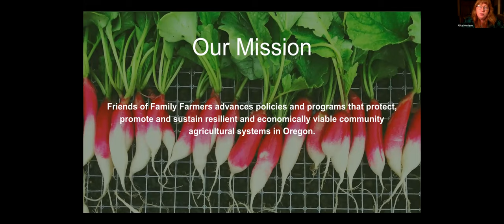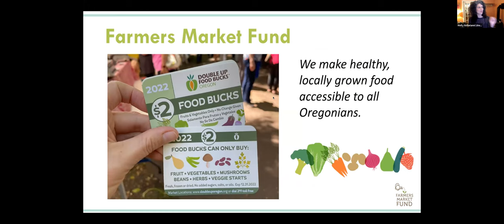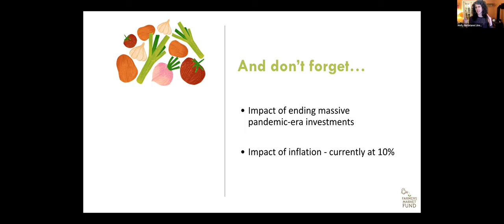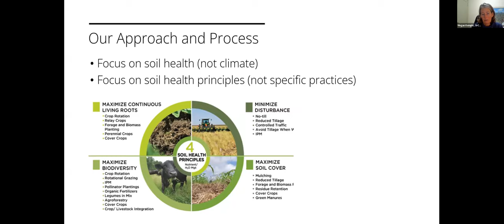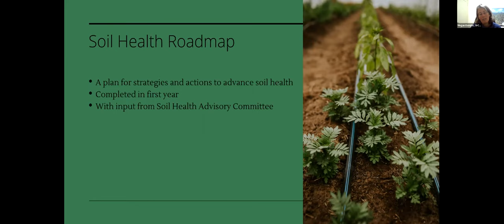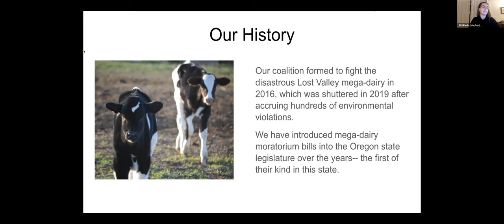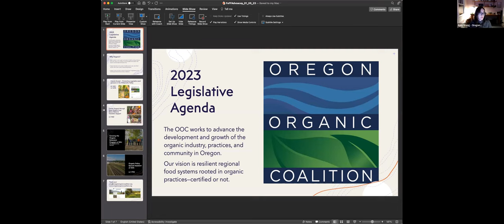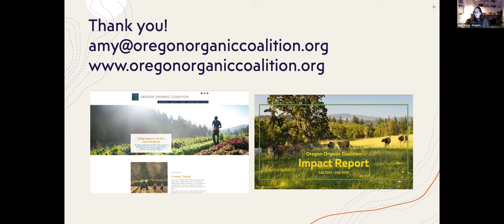InFARMation: Working Together: Coalition Partner Priorities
No organization is an island, and when it comes to making systemic change, there is most certainly strength in numbers. But beyond the numbers, working collaboratively makes sure that the solutions we put forward for Oregon respect the diverse goals of groups within the food system. We want our programs and policies to provide a path to viability for small and mid-size, socially and ecologically responsible farmers while balancing the needs of food security, education and equity to make sure we create a future food system that serves all Oregonians. From Double Up Food Bucks to an all species Tier 2 CAFO Moratorium, hear from our partner organizations what they are working on in the 2023 legislative session.